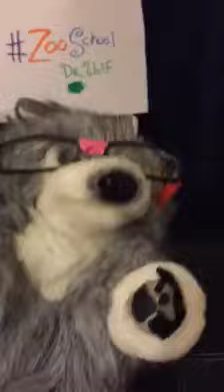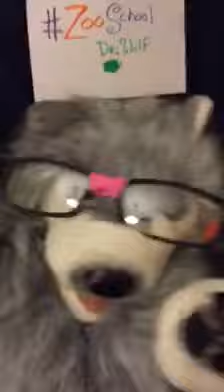21st Century Learning Dr. Wolf Zoo School sector 5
Final Synthesis